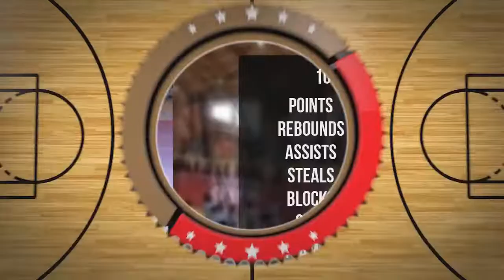Igor Bernat Player Mixtape DC77 Brzesko 2022